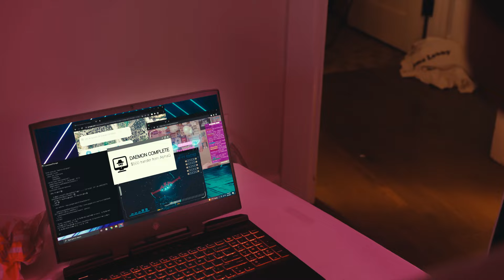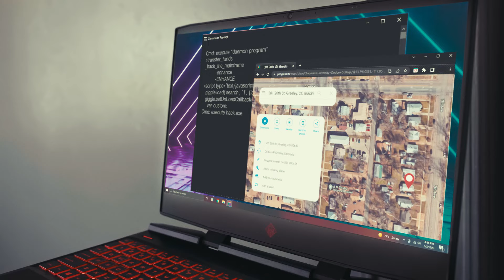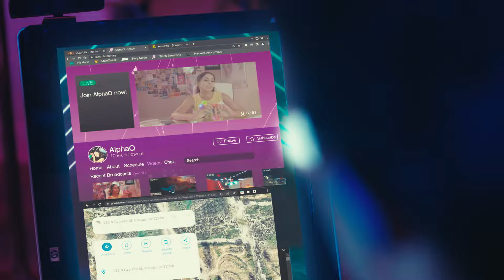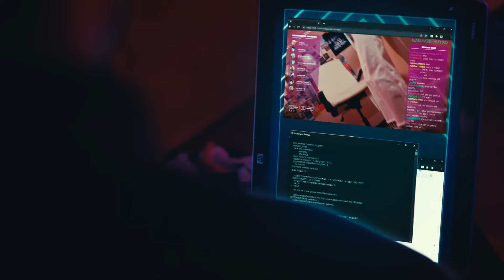Lost the Lead | Video Game Comedy | Full Movie | Esports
After witnessing a violent swatting prank, a disgraced video game champion recruits a diverse group of nerds to take down his former corporate sponsor.

Stars: Tristan Turner, Keenan Gibson, Maple Leung, Cecilia Schilling, Anika Kokatay
Directed by Michael Hyon Johnson